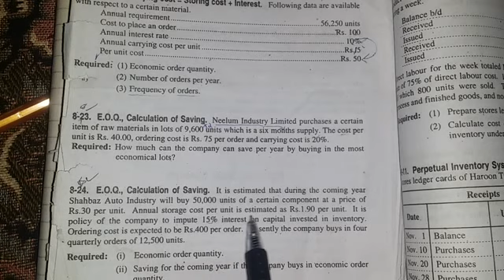B.com part 2 economic order quantity question no 24